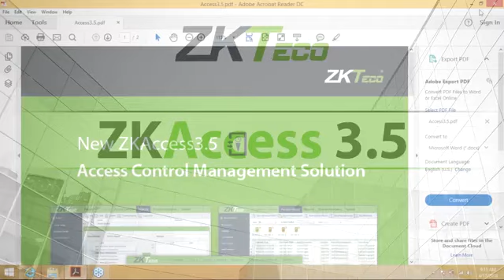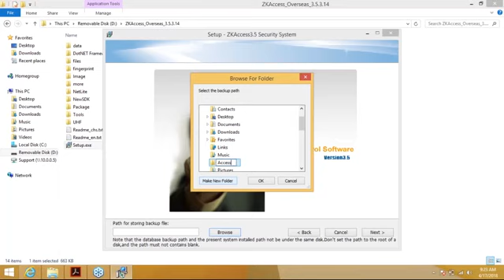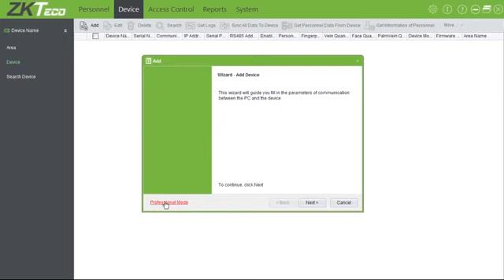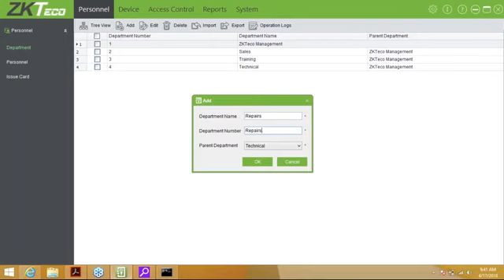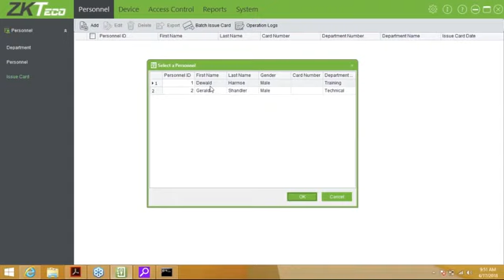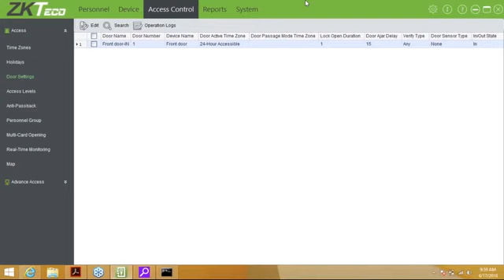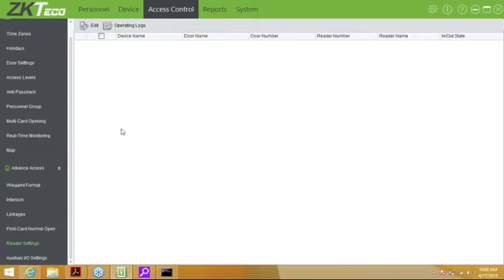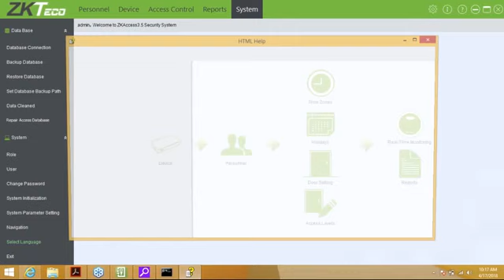ZKAccess 3 5 Training